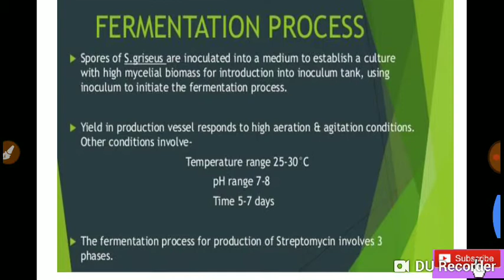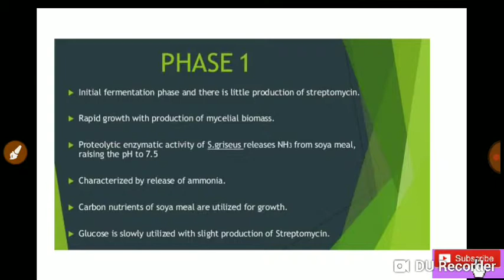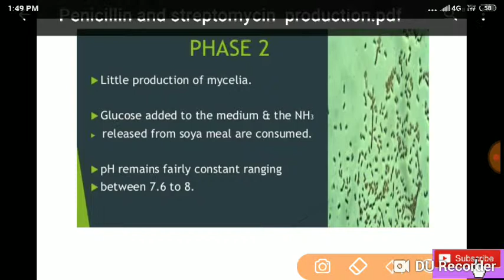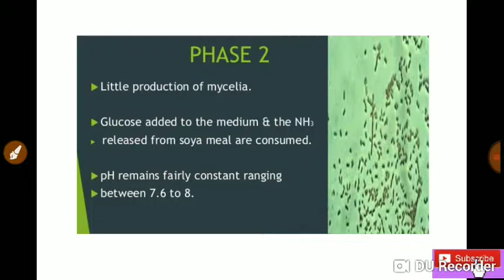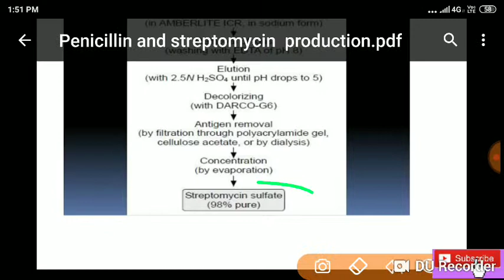Streptomycin antibiotics and its production methods